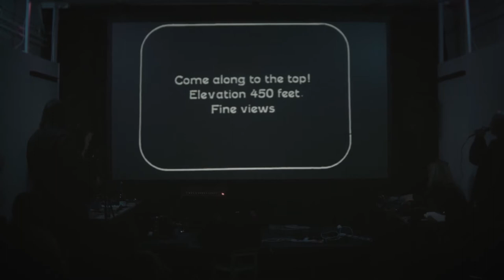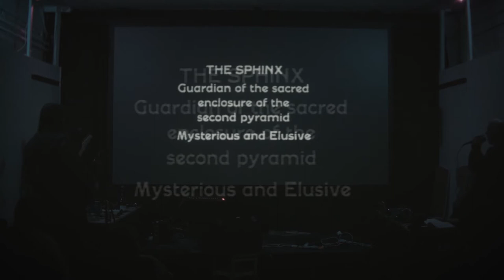The Pyramids (1926) & The Monster (1903) with Live Scores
Andy Mooney, Robyn Bromfield, & Diarmuid MacDiarmada , joined by Brian Conniffe, perform a semi-improvised score (guided by Andy),  for a specially selected double bill: John V Hansen's footage of the Pyramids at Giza from 1926, followed by Georges Méliès' Egypt-themed 1903 film "The Monster". This Secret Sonic Cinémathèque performance was part of Open Ear's and A4 Sounds' Ears Open event in Dublin, which took place at A4 Sounds in April 2018.